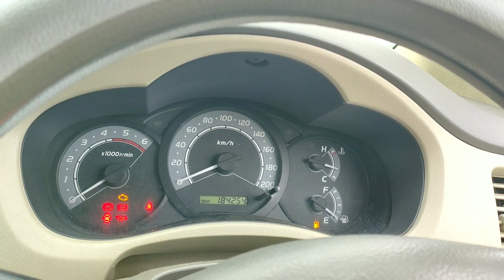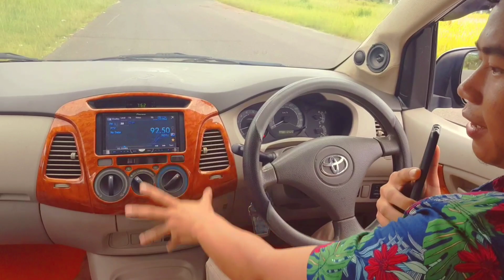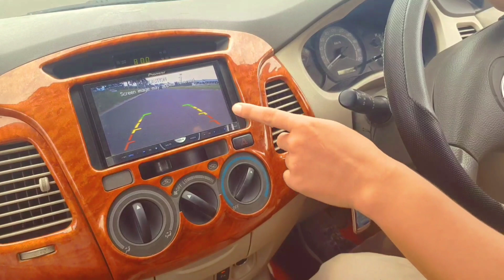BELAJAR NYETIR MOBIL MATIC | INOVA DIESEL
Di video kali ini kita bakal bahas tentang cara menyetir mobil matic. Let's check it out